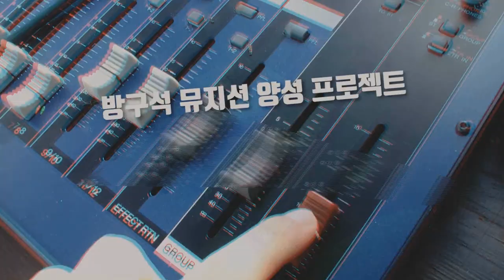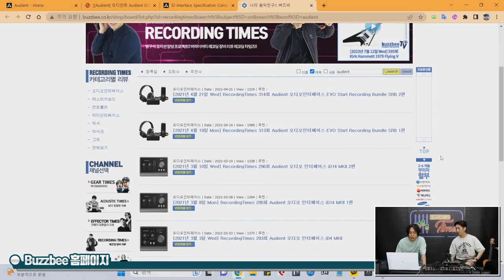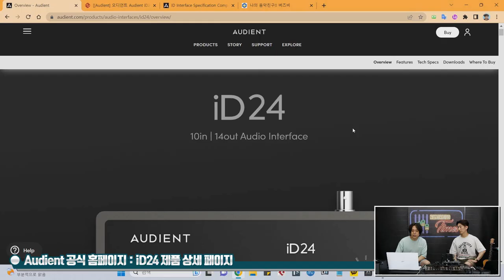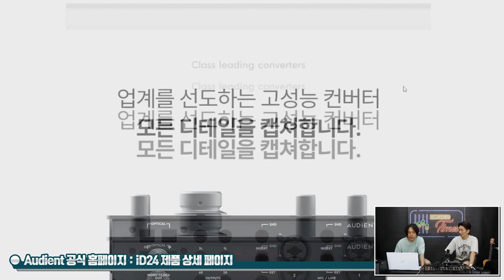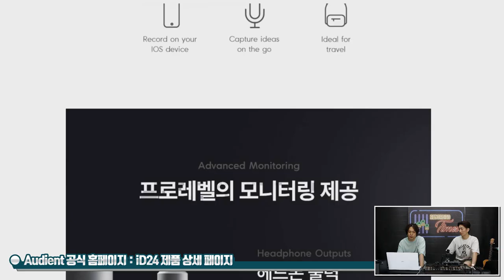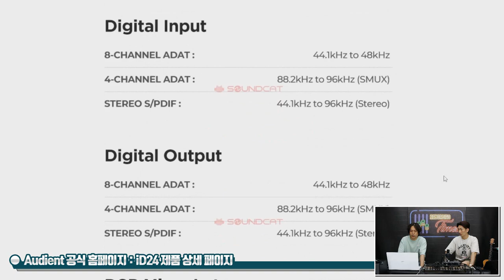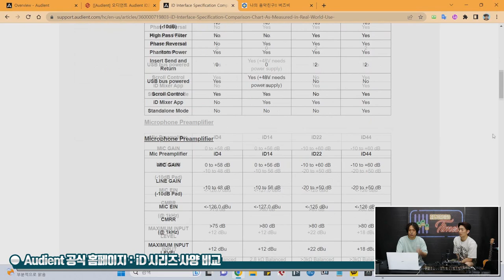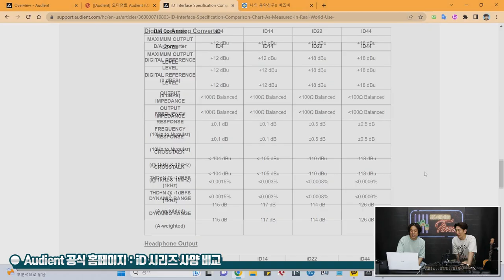[RecordingTimes 598회] Audient 오디오인터페이스 iD24 1편